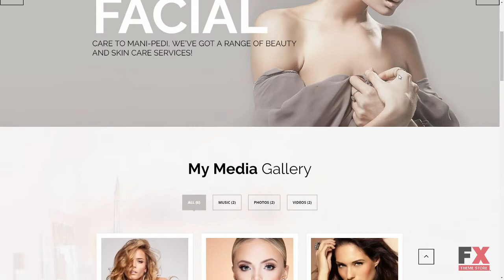Bloomie - Skin Care & Beauty Services Salon Responsive WordPress Them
Overview features :

 WordPress Compatibility: 4.2.x-4.8.x WordPress Engine: 4.7.x Additional Features: Calendar Commenting System Crossbrowser Compatibility Dropdown Menu Favicon Google map Google Web Fonts Live Search Sample content Social Options MailChimp Ready Template Background Options Media library Live Customizer Power Page Builder Performance Optimization Sidebar Manager Additional Info: Well Documented Animation: Parallax Coding: CSS 3 HTML 5 JQuery Valid Coding Sass Features: Admin Panel Cherry Framework 5 Long-term support Optimized Source Code Responsive Retina Ready Sample Data Installer Search Engine Friendly TM Gallery Visual Editor WPML ready GPL License Easy Installation Ecwid Ready Functionality: Blog Gallery Corporate Language support: English Notice: In case the theme is released under the GNU GPLv3 license the stock images used in this theme and its .psd source files are not included to the delivered package, as they do not fall under the GPL license. Web Forms: Contact Form Newsletter Subscription Search Form Software and Hosting Requirements The mod_rewrite Apache module The mod_rewrite module used to rewrite requested URLs on the fly. PHP 5.4 or higher For processing pages and scripts on the server. MySQL 5.5 or higher The php fopen Apache module The suPHP Apache module 50 MB of disk space Memory limit per process: 64mb (128mb or more recommended)